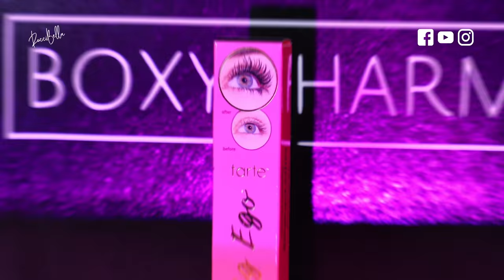POLVO TRANSLUCIDO DE AGUA?? BOXYCHARM MES DE AGOSTO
MIS BELLAS ESTE ES UN VIDEO TUTORIAL RESEÑA DE LOS NUEVOS PRODUCTOS DE SUSCRIPCIÓN MENSUAL DE BOXYCHARM AGOSTO.

GANADORA
SABRINA SOCORRO GOMEZ

- DARLE ME GUSTA A LA PAGINA
- COMPARTIR ESTE MISMO VIDEO
- COMENTAR.

PASA POR ALLI PARA ENTERARTE.

ROCCIBELLA
ADDRESS
3040 FM 1960 RD E STE 109